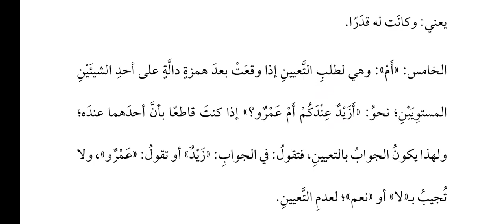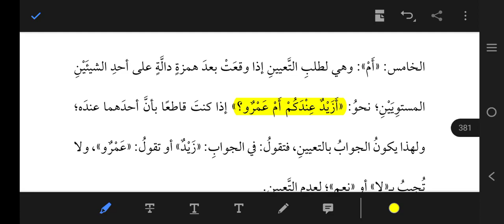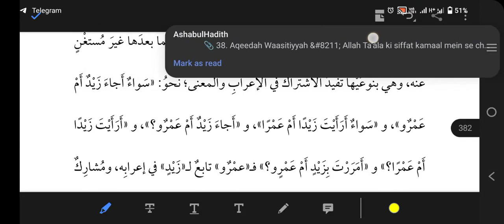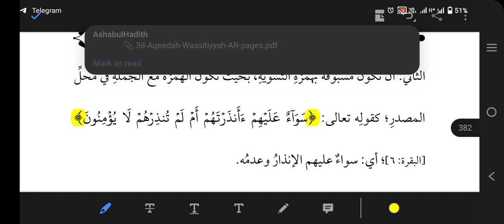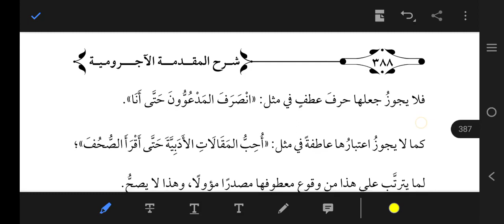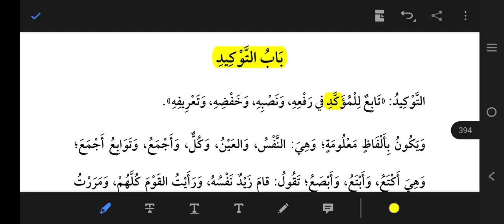Explanation of Ajurrumiyyah 22 (URDU)